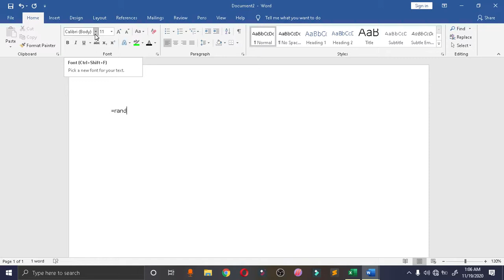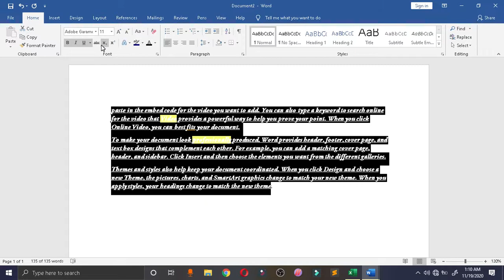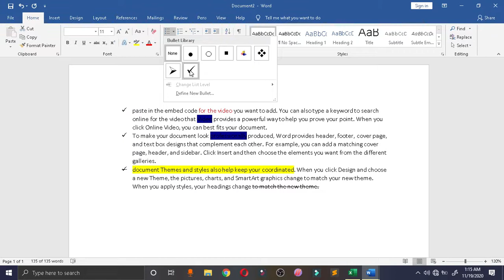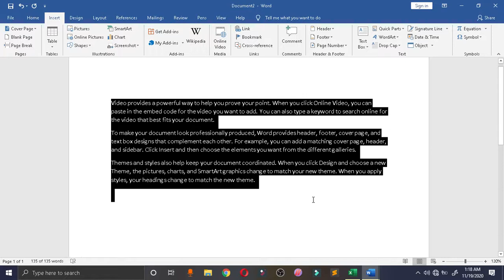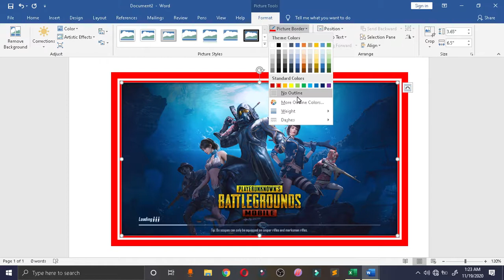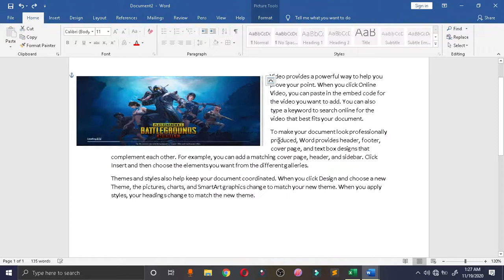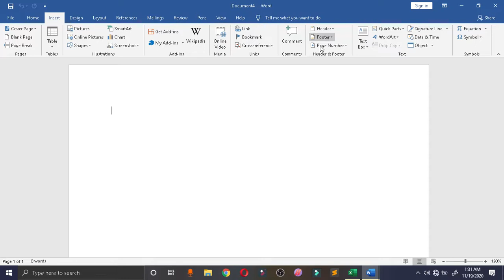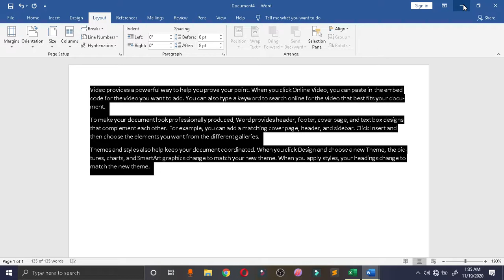Microsoft Word Tutorial for Beginners | How to use Word (Software) on PC TuTorial iN Hindi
How to use Microsoft Word on PC for Beginners | Word TuTorial iN Hindi